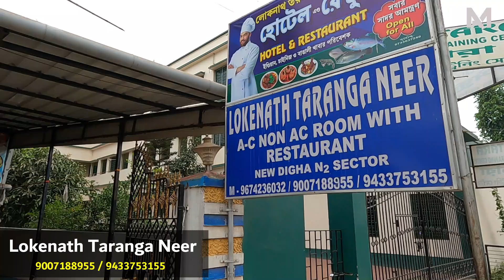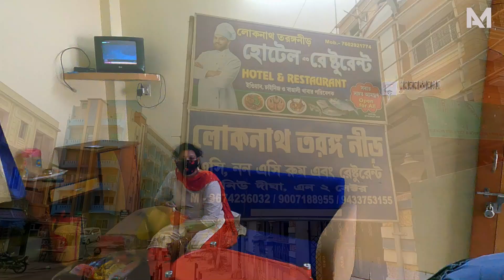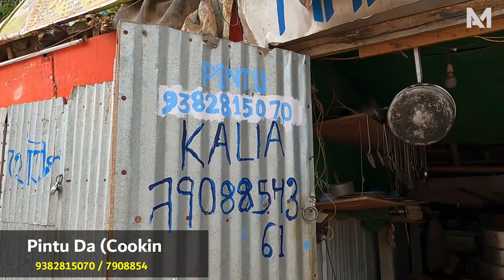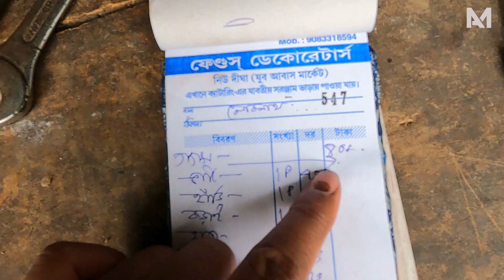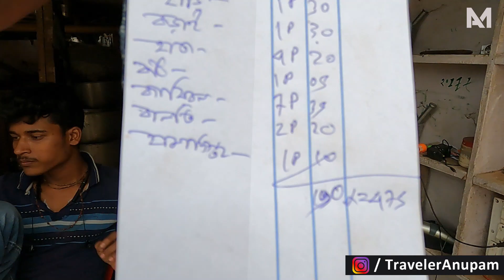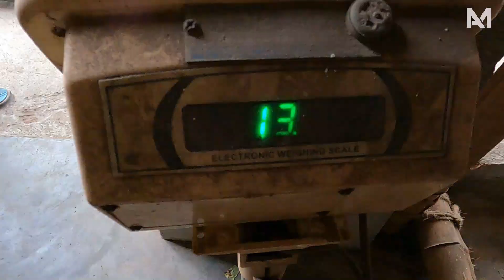দীঘায় রান্না করে খেতে চান | দীঘা ভ্রমণ | Cook at Digha | Cheapest Digha Tour Plan | EP ~ 1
Lokenath Taranga Neer - 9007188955 / 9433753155
আমরা বাড়ি থেকে বেরিয়ে ট্রেনে করে দীঘা গেছিলাম | দীঘায় গিয়ে প্রথমে রান্না করার জিনিসপত্র ভাড়া করি | তারপরে দিঘার মার্কেট থেকে বাজার করে রান্না করে নিজেরাই খায় | বিকেলে ওল্ড দীঘায় ঘুরতে যায় তারপর নিউ দীঘা ঘুরতে যায় | দীঘা ভ্রমণ | Digha Tour
Cook at Digha
Digha cheap hotel
Digha cooking hotel
digha hotel with kitchen

00:00 যাত্রাপথ ও ইনফর্মেশন
02:48 দীঘা হোটেল
05:55 রান্নার জিনিসপত্র ভাড়া
10:50 দিঘাতে বাজার
15:03 ওল্ড দিঘা
20:15 নিউ দীঘা
21:28 সমাপ্ত

MY ACCESSORIES:
📸 GoPro HERO9
💳SanDisk Extreme
💳SanDisk Extreme Pro
🔭Ulanzi MT-09 Tripod
🔌GoPro Adapter
🖥️GoPro Case
🎤Boya BYM1
🎤SRS Mic
🏒J Hook

OTHER ACCESSORIES:
📱Video Rec Mobile
🎤Mobile Mic
🎙️Laptop Mic
🥢Laptop Mic Stand
🤳Tripod+Selfie Stick
💻 Video Editing Laptop

ধন্যবাদ | 🙏